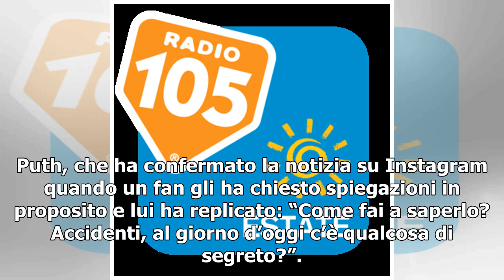Katy Perry, in arrivo il nuovo singolo “Small Talk”: pubblicate su Instagram le lyrics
Katy Perry sta per pubblicare il suo nuovo singolo e, secondo le indicazioni fornite da lei stessa su Instagram, il brano dovrebbe intitolarsi “Small Talk”. La cantante ha anche condiviso alcune parti del testo della canzone che parla di un amore finito e di come due persone che sono state innamorat...